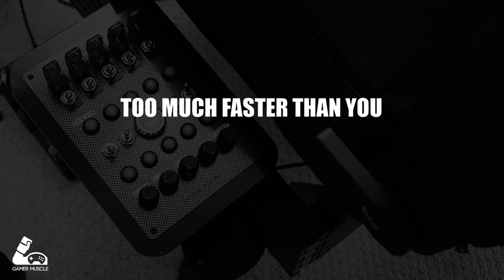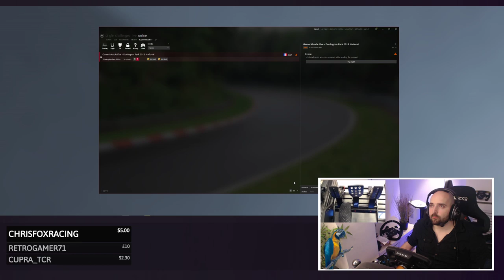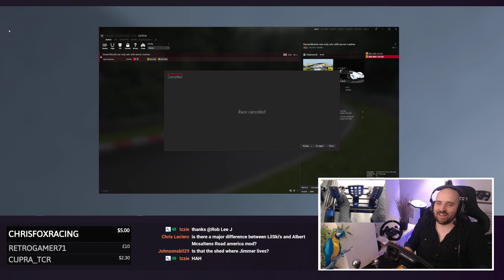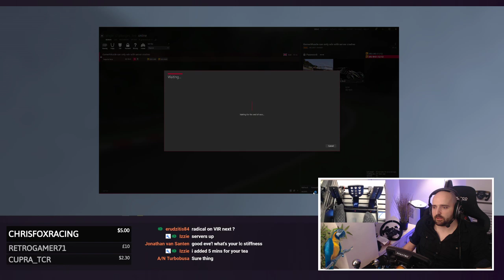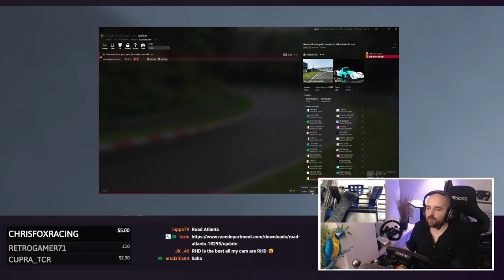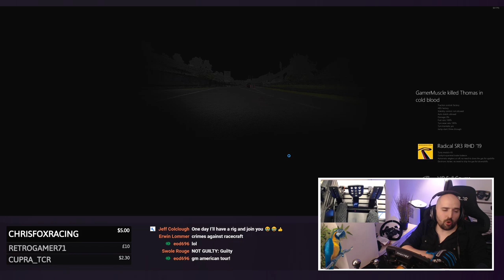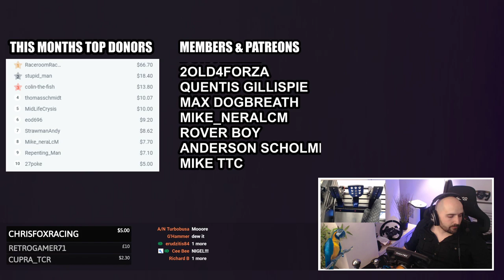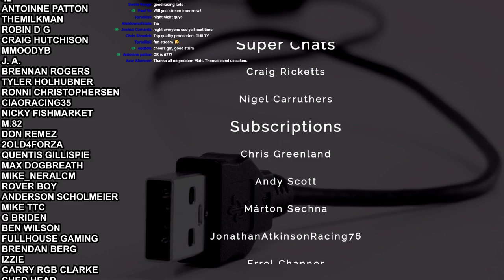Racing Subscribers Online | Assetto Corsa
🤯INSANITY SUPPORTERS🤯

☕CHANNEL MEMBERS ☕

- BuToNz

🛐SERVER GODS🛐